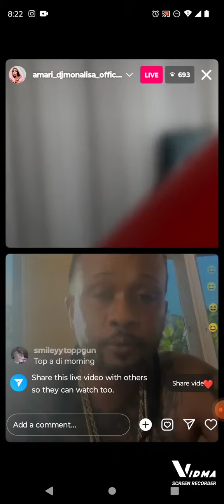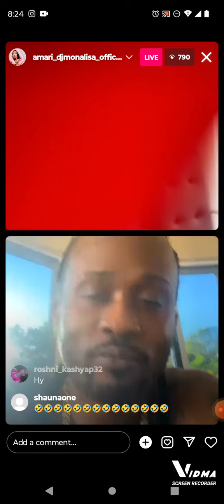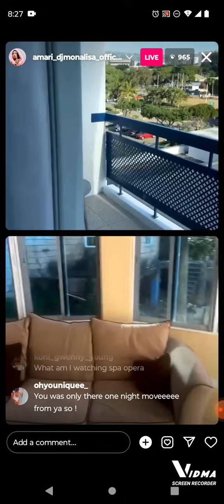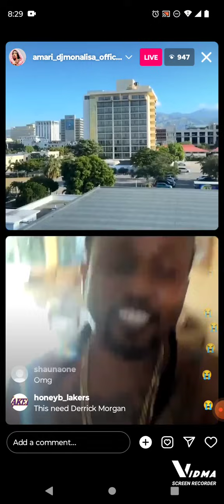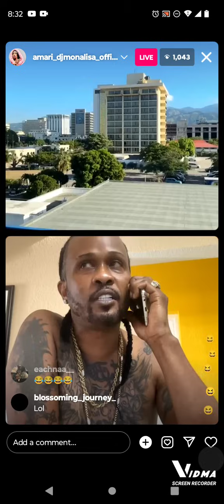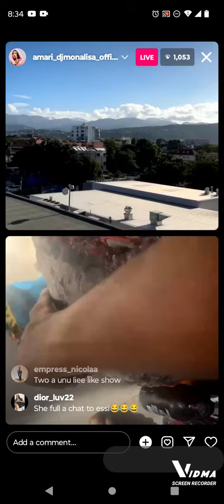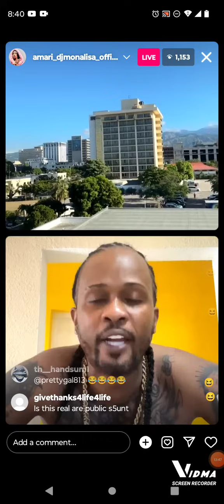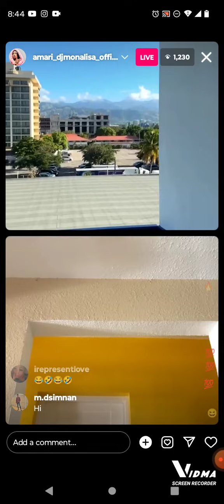R T Boss & AMARI go Live. COURT HOUSE & OBEAH INVOLVED. Queenie Cause It